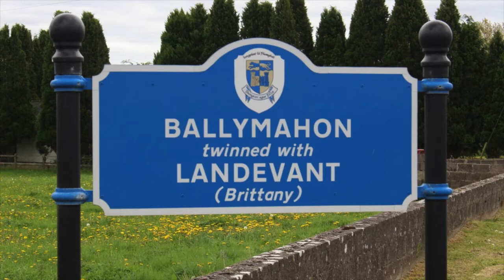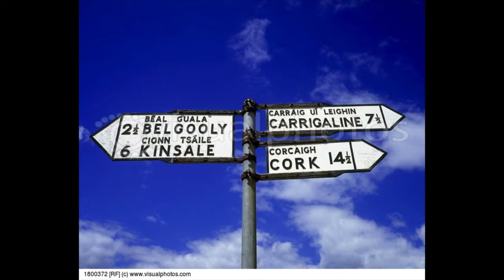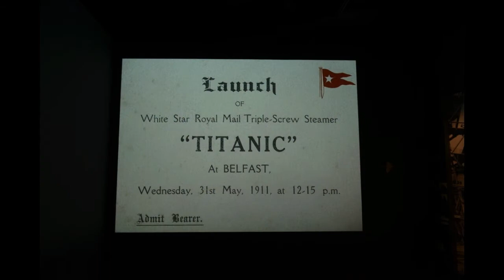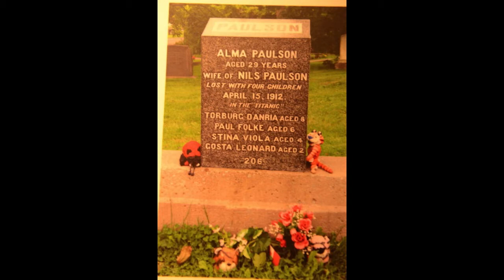French visit Ballymahon 2 2 HD 720p 2